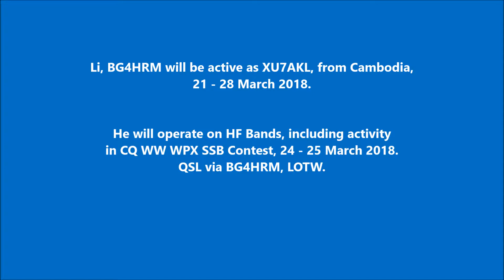XU7AKL Cambodia. From dxnews.com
Li, BG4HRM will be active as XU7AKL, from Cambodia, 21 - 28 March 2018.